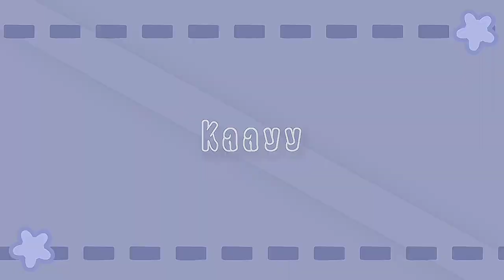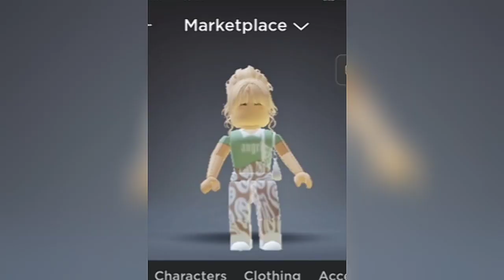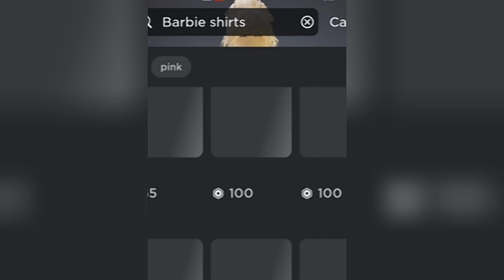BARBIE TOWER💗Lomba Di Barbie Tower Yang Kalah HARUS COSPLAY JADI BARBIE!😻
🌼♡⁠˖haloo haloo assamualaikum!
💌 Roblox content, vlog•

🌷•Kembali lagii dengan akuu!

✿Map:Barbie Tower

｡⁠*⁠♡•IG akuu:lovs.kaay
🌻•akun roblox akuu:ceceanindya

Semogaa sukaa sama vidioo akuu yaaaෆ⁠╹⁠ ⁠.̮⁠ ⁠╹⁠ෆ

               (⁠◍⁠•⁠ᴗ⁠•⁠◍⁠)